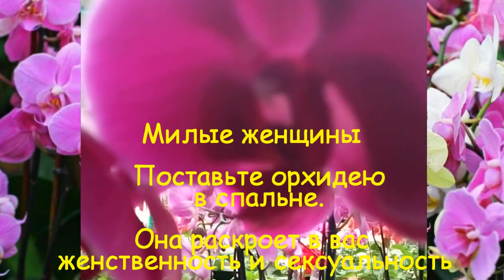Магазин прекрасних квітів Едельвейс.серія 13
Одесса# Магазинквітів# люблю тебя мама

 Кімнатні рослини не тільки прикрашають інтер'єр, роблять його затишніше та миліше, впливають на наш будинок та його атмосферу.
Ось і я не змогла пройти повз такий райський куточок з квітів.
Сподіваюся додати вам краси та позитиву! Дивіться та насолоджуйтесь!